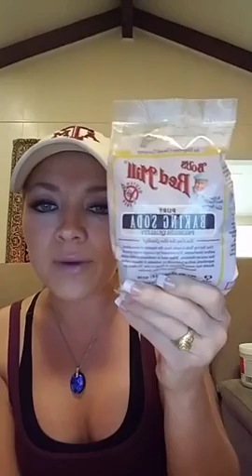Learn How to Detox YOUR Armpits & Why it's Important to Switch to All Natural Deodorant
Hello! I appreciate you taking the time to watch my video. I am a Holistic Lifestyle, Fitness & Nutrition Coach who is super passionate about Empowering others to TRANSFORM their lives through CONSCIOUSNESS!

If you are interested in learning more about me, visit my